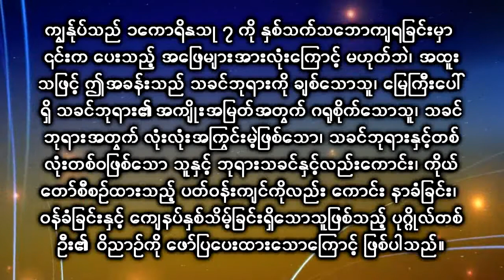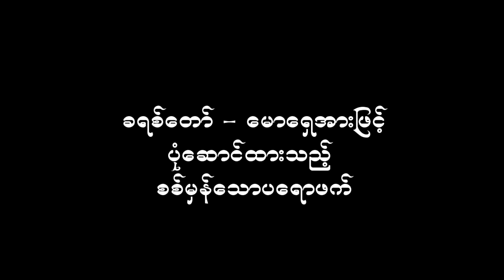22 April 2020